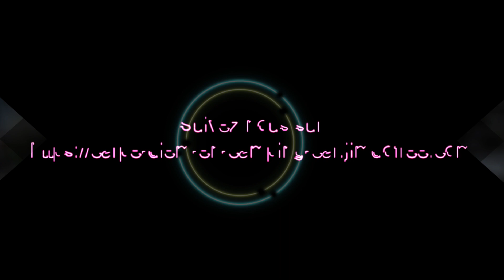#74 Antezant la Chapelle Avril 2019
Antezant-la-Chapelle (Charente-Maritime - 17)

Cadre de verdure exceptionnel sur le bord de la Boutonne, c'est la détente assurée ! Idéal pour les pêcheurs. Restauration traditionnelle & snack.